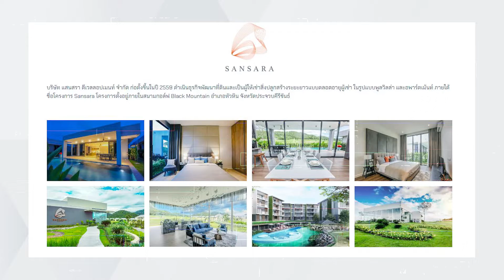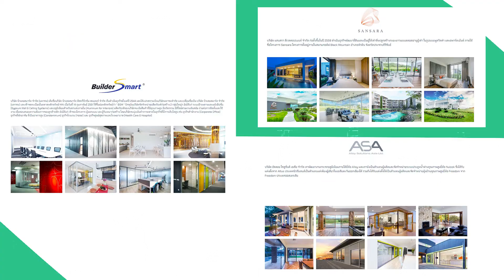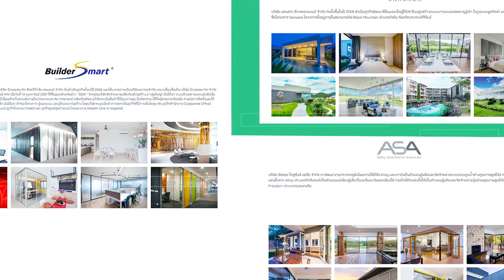BSM ลุยลงทุนรีสอร์ท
“สัญชัย เนื่องสิทธิ์” BSM เปิดแผนธุรกิจในปี65 มุ่งสู่ธุรกิจอสังหาริมทรัพย์โมเดลใหม่เต็มรูปแบบ โดยเพิ่มกลุ่มธุรกิจบ้านสำเร็จรูประบบ Smart Modular ทั้งในพื้นที่หัวหิน และรีสอร์ทขนาดเล็ก-กลาง รวมถึงลงทุนรีสอร์ทด้วยตัวเองเพื่อสร้างรายได้ประจำ

รู้ก่อน...รวยกว่า By : "ShakeHoon"